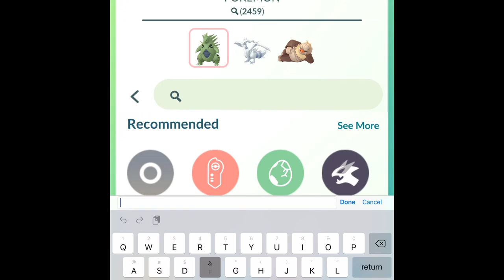2 more days until the Pokémon go kanto tour (I’m excited!!!!!!)